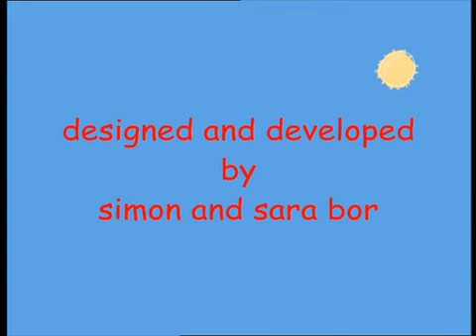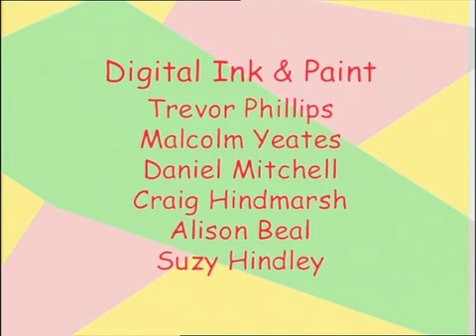Episode 1 - Binka and Friends